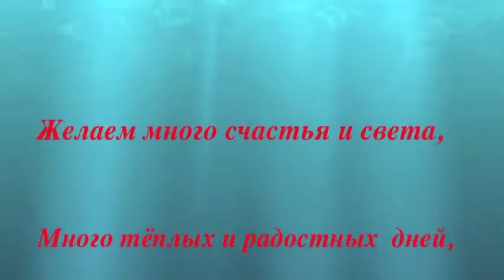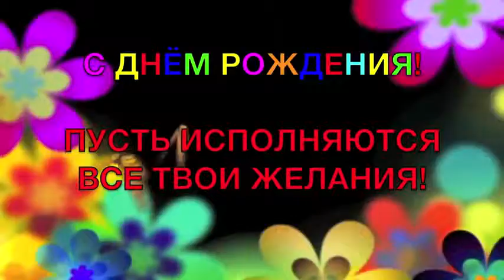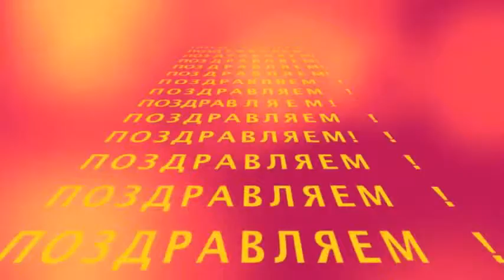Оле,в день рождения.Поздравляем!